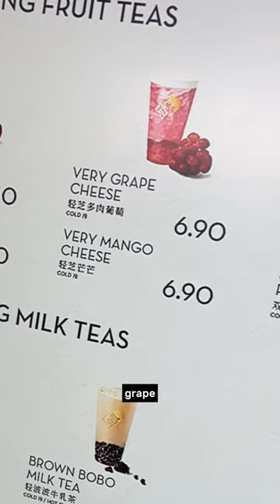FINALLY the BEST cheese tea in London😭❤️ This can’t be missed❗️